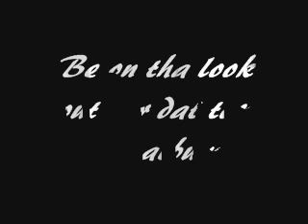Squirt Da Jerk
Jerk boy mixtape